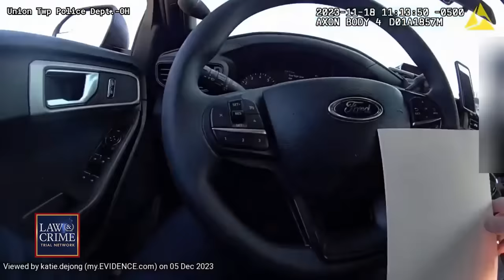Bodycam Shows Alleged Child Rapist’s Arrest for Sex Crimes, Throwing Parties with Minors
Bodycam footage shows the moment an alleged child rapist was arrested at his job on 44 sex crimes charges on November 18. The Union Township Police Department said 60-year-old Monte Cecil operated a “party house,” inviting minors over to swim and letting them sleepover — all while hidden cameras captured everything. The Law&Crime Network’s Sierra Gillespie breaks down the disturbing case.